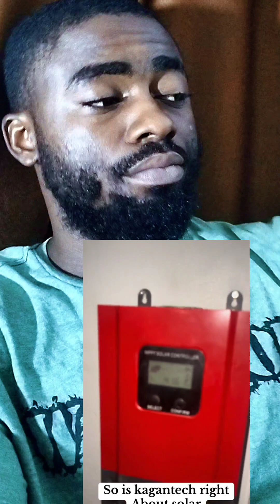Consult professionals to avoid headache!.